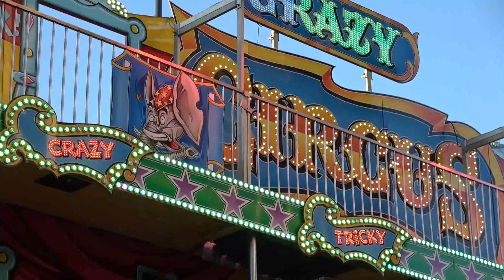VEEL TE WARM OM BINNEN TE ZITTEN !! KOETLIFE VLOG